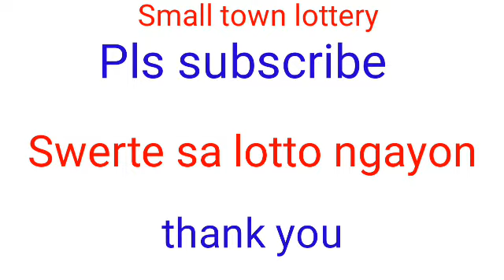STL - NEGROS OCCIDENTAL,SORSOGON February 7, 2022 2ND DRAW RESULT